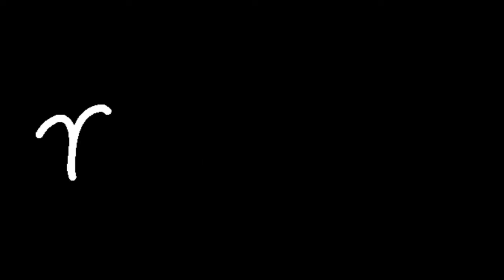🔥 BOOOK NOW @ OR CLICK BELOW IN THE PINNED COMMENT ⬇️🔥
🔥 BOOOK HERE ⬇️ LIMITED SLOTS AVAILABLE FOR NEW YEARS READINGS 🔥

♑️ Capricorn🌟Season runs from December 21, 2022 to January 20, 2023
The sun is usually in Capricorn from December 21 to January 20, and during this time, the general atmosphere itself seems to be suffused with the sign’s discipline, resourcefulness, and practical ambition. Being an earth sign, Capricorn is practical, reliable, and in tune with the physical world. It’s ruled by Saturn, planet of structure, limits, and authority. This adds up to a zodiac season ideal for focusing on concrete, achievable goals. No more aimless wandering, no more abstract dreaming. It’s time to get real and make plans. Capricorn energy is about dedication, accomplishment, and mastery, but that doesn’t necessarily have to do with toiling in an office building. There’s space for fun, too; Capricorn has a sensual side, lustful and hungry for pleasure or power or sweetness — an energy that’s deeply attuned to the imagination and the body’s desires. Crucially, it’s Capricorn’s discipline and tenacity that can help the wildest, most beautiful ideas take shape and become real. This is a gift not to be underestimated.

Marvelous Madame
304 S. Jones Boulevard
Suite 3641

Namaste! ✨✨